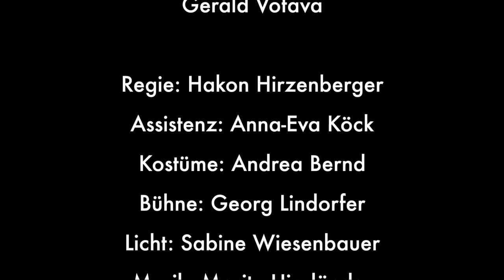Die Weinprobe - Wald4tler Hoftheater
Premiere am 31.Oktober 2019 im Wald4tler Hoftheater

"Die Weinprobe" eine Komödie von Stefan Vögel

mit Melanie Herbe, Alexander Jagsch und Gerald Votava

REGIE: Hakon Hirzenberger
ASSISTENZ: Anna-Eva Köck
BÜHNE: Georg Lindorfer
KOSTÜME: Andrea Bernd
LICHT: Sabine Wiesenbauer

RECHTE: Thomas Sessler Verlag

OKTOBER – 31. Premiere - Beginn: 20:15 Uhr
NOVEMBER – 1., 2., 3., 28., 29., 30.
DEZEMBER – 4., 5., 6., 7., 12., 13., 14.
Vorstellungsbeginn (außer anders angegeben) 19:30 Uhr

Eine Wald4tler Hoftheater Produktion

Video by mo